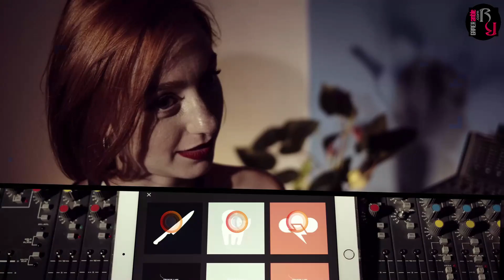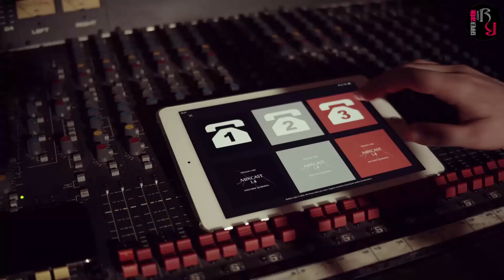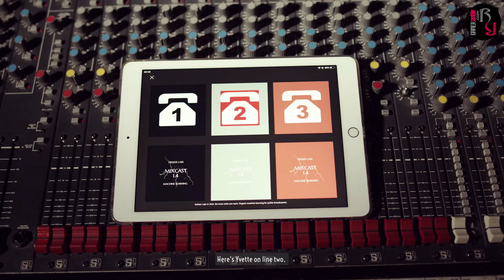GAMERamble: Dark Nights with Poe and Munro Review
"Whether you are a fan of previous D’Avekki Studios titles or simply want to experience an FMV game done right you won’t be disappointed with Dark Nights With Poe and Munro."